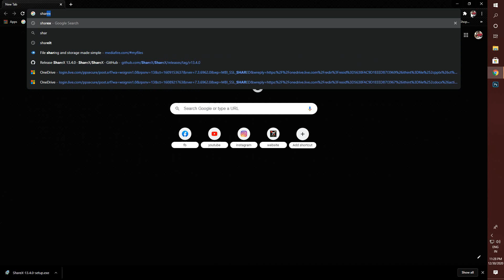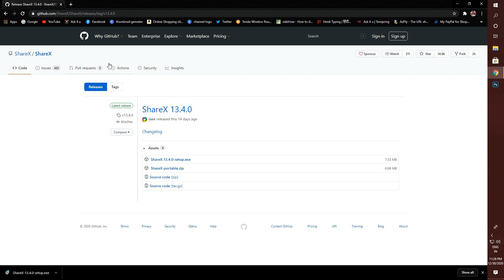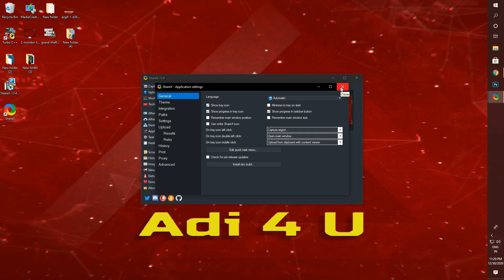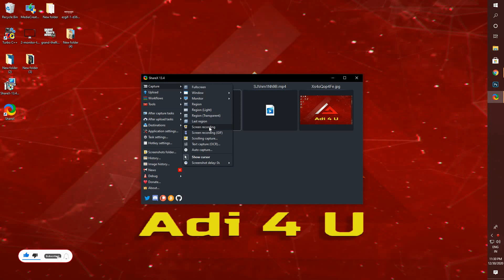Best Screen Recorder For Low-End Computer No WATERMARK !! Latest Computer Recorder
New computer screen recording software no lag  no watermark .comes completely free of cost Computer on Screen Recorder
Best for recording gameplay or video without lag and it's perfectly made for low-end computer its smooth run on low-end pc without any lag or drop in frame
Console
Playstation 4 (1TB)
29000rs
Pc Specs

(Under const.)
Channel Logo Designer [Paid]
Channel Banner and Outro
✔2. Paytm, Phonepay
=(Coming soon)